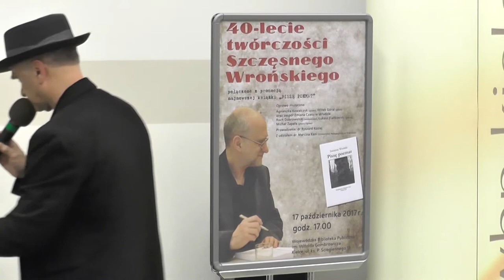"Dopukiwanie się do miejsc, do których dopukać się nie sposób" - performance i recytacje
40-lecie twórczości Szczęsnego Wrońskiego w Wojewódzkiej Bibliotece Publicznej im. Witolda Gombrowicza w Kielcach
17 października 2017" - fragment